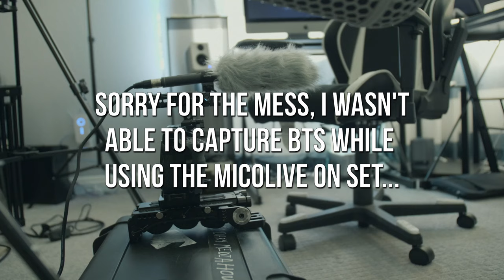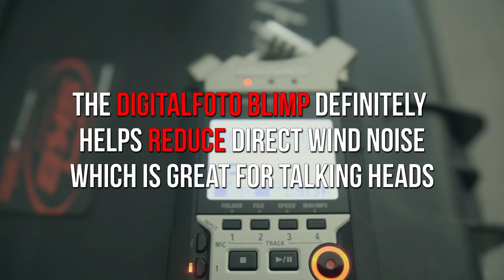Microphone Wind Cover - Micolive Blimp Review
In today's video i'm reviewing a microphone shotgun wind cover from Digitalfoto called the Micolive Windshield Blimp. For most of us with lower budgets, we can't afford to hire a boom operator where you'll find most of the time he or she has a blimp over their microphone. I wanted to see if purchasing a blimp windshield is worth it so the folks at Digitalfoto sent me this to review.

Current Cameras:
Blackmagic Pocket Cinema Camera 4K
Lumix GH5

Previously Owned:
Canon 1DX Mark II
Sony A7RII
Sony A6500
Canon 80D
Canon 70D
Lumix G7K
Canon Powershot G7X

GIMBAL FOR SMOOTH SHOTS --
STABILIZER OF CHOICE

FAVORITE SONY A6500 TRAVEL LENS
GO TO SONY A6500 and A7RII LENS
INTERVIEW LENS
DOCUMENTARY RUN & GUN LENS
MOST UNDER RATED WIDE ANGLE LENS
BEST TRAVEL 4K DRONE

Edited on:
iMac Pro, 32GB RAM, 1TB SSD, 1TB Custom RAID 0, 500GB Samsung T3, Vega 56 8GB